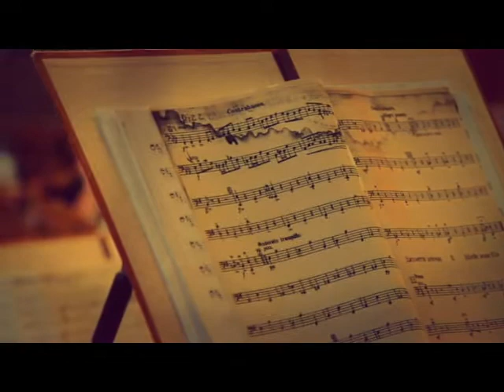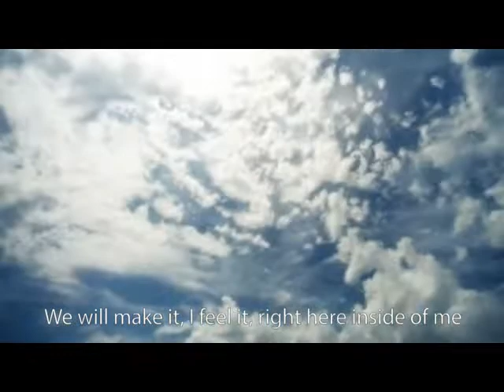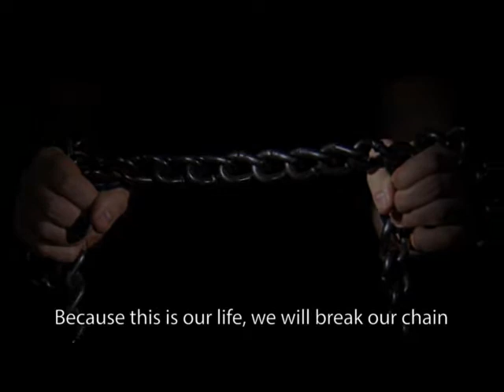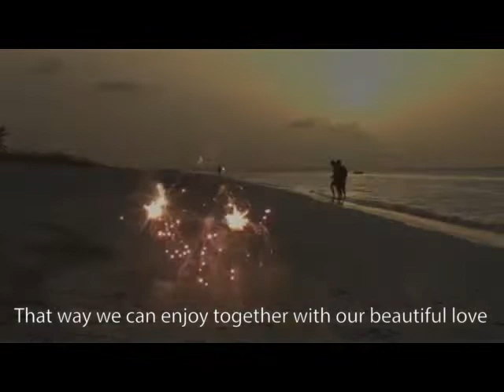Dios, el Universo, y Nuestro Amor